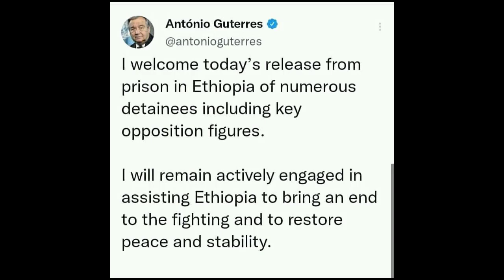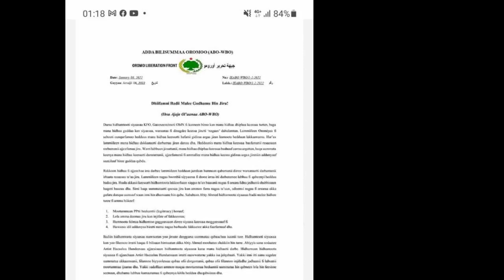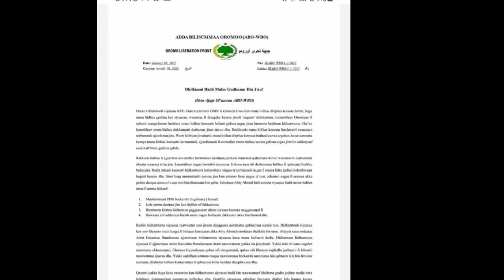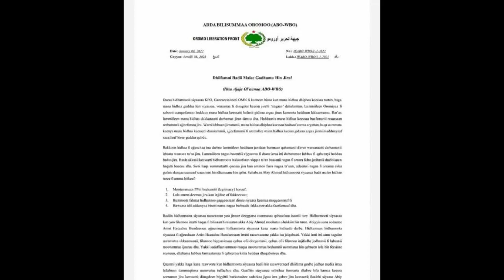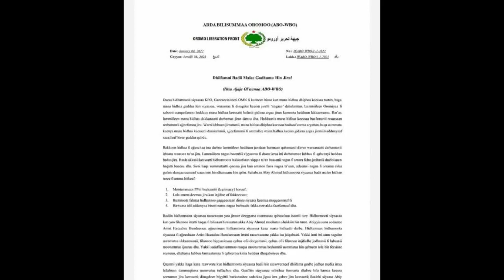Oduu -Hidhamtoonni Siyaasaa ABO akka Hiikkamaniif ABO/WBO,n Ibsa baaseen Gaafate,Hidhaan itti fuufe